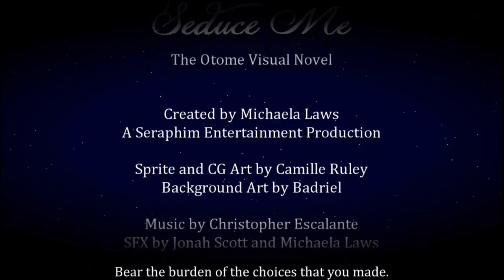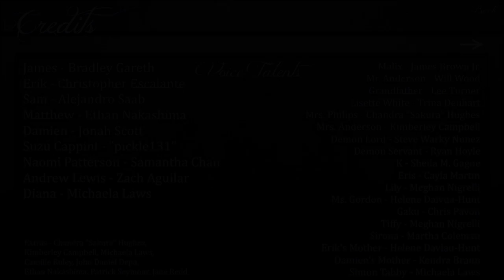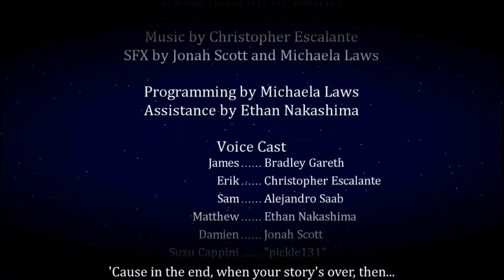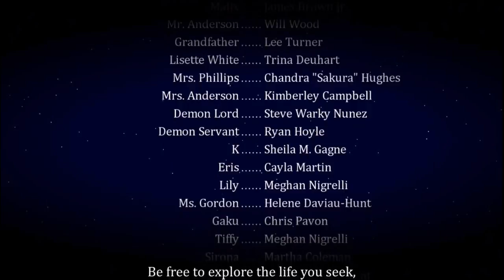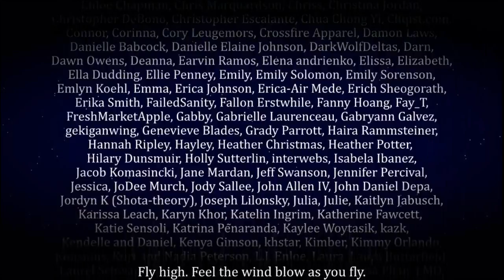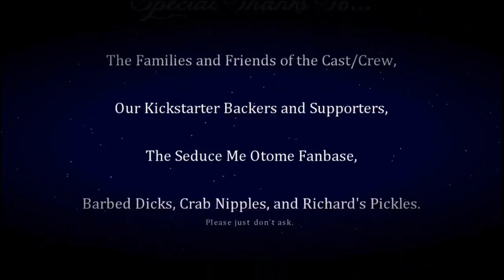Seduce Me Episode 8 - A Proper End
Time to go back and fix some errors